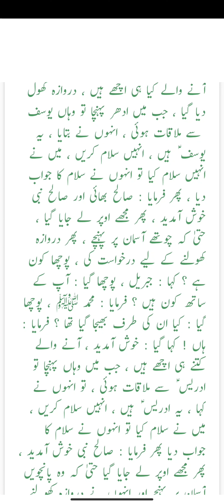Hazrat Mohammed SAW ki Meraaj ki Raat Aasmaan pr Amad...